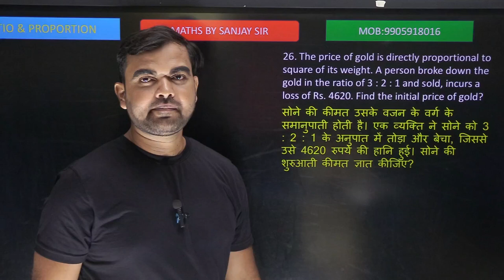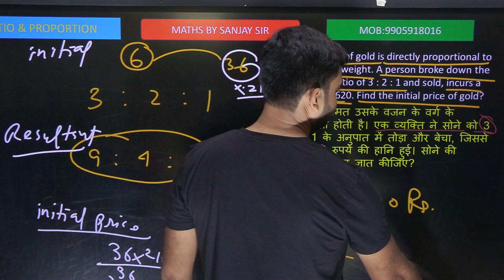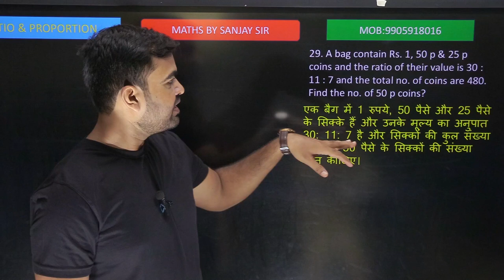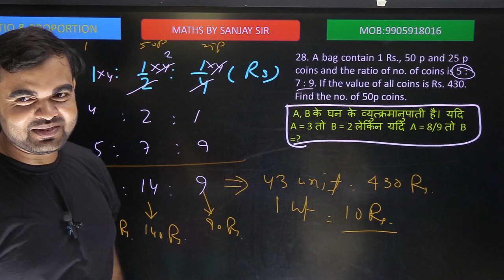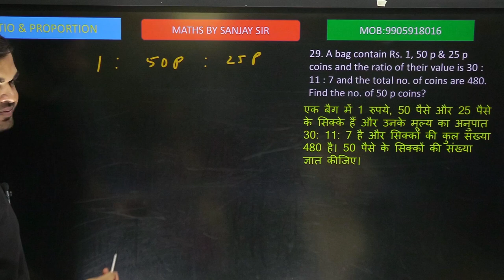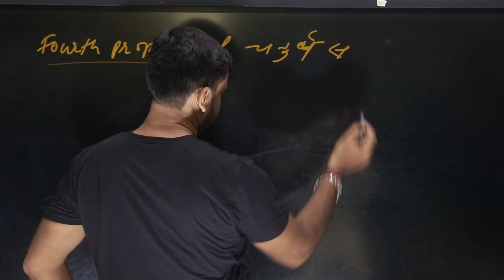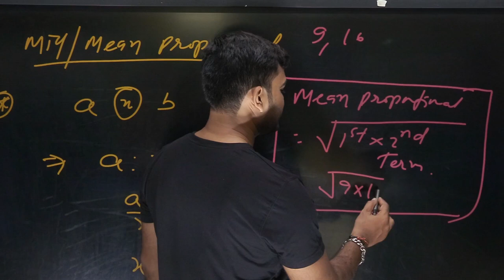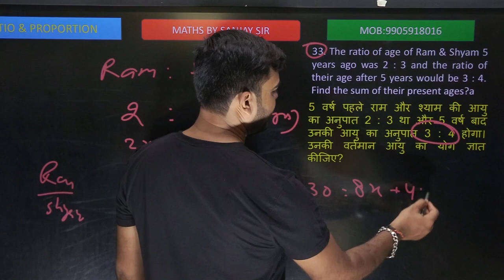JSSC CGL 2024 || झारखण्ड उत्पाद सिपाही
Welcome to Sanjay Maths Ranchi - Master Mathematics for Competitive Success

Welcome to Sanjay Maths Ranchi, your ultimate guide to mastering mathematics for competitive exams. Led by Sanjay Sir, a dedicated educator based in Ranchi, our channel is designed to cater to students aspiring to excel in a wide range of competitive examinations, including but not limited to SSC (Staff Selection Commission) exams like CGL (Combined Graduate Level), CHSL (Combined Higher Secondary Level), MTS (Multi-Tasking Staff), CPO (Central Police Organization), GD (General Duty), banking exams, railway exams, and IBPS clerks. Additionally, we provide focused content for specific state-level examinations such as those conducted by Jharkhand Public Service Commission (JPSC) and Jharkhand Staff Selection Commission (JSSC), covering exams like Jharkhand General Studies, Jharkhand CGL, Sachiwalay (Secretariat), and Daroga (Sub-Inspector).

About Sanjay Sir

Sanjay Sir is a highly experienced mathematics educator with a passion for teaching and helping students achieve their academic goals. With years of teaching experience and a deep understanding of the intricacies of competitive exams, Sanjay Sir brings a unique blend of expertise and pedagogical approach to our YouTube channel. His teaching methods focus on simplifying complex mathematical concepts, providing practical tips, and offering strategic guidance that is essential for cracking competitive exams with confidence.

Why Choose Sanjay Maths Ranchi?

Choosing Sanjay Maths Ranchi for your exam preparation offers several distinct advantages:

Expert Guidance: Benefit from the expertise of Sanjay Sir, a seasoned educator with a proven track record of helping students succeed in competitive exams.

Comprehensive Coverage: Access a wide range of topics and exam-specific content that is meticulously curated to align with exam syllabi and requirements.

Practical Approach: Learn practical tips, shortcuts, and problem-solving strategies that go beyond theoretical knowledge, preparing you effectively for the competitive environment.

Updated Content: Stay updated with the latest exam patterns, syllabus changes, and relevant current affairs through regularly updated content and live sessions.

Community Support: Join a supportive community of learners who share your aspirations and challenges. Interact with peers, participate in discussions, and learn from each other’s experiences.

Who Can Benefit from Our Channel?

Sanjay Maths Ranchi is ideal for:

Aspiring SSC Candidates: Whether you're preparing for SSC CGL, CHSL, MTS, CPO, or GD exams, our channel provides the necessary resources to enhance your preparation and boost your confidence.

Banking Exam Aspirants: Prepare effectively for IBPS clerks and other banking exams with comprehensive tutorials and exam-specific strategies.

Railway Exam Aspirants: Gain a competitive edge in railway exams with targeted preparation tips and practice resources tailored to railway recruitment exams.

Jharkhand State Exam Aspirants: Prepare thoroughly for Jharkhand General Studies, CGL, Sachiwalay, and Daroga exams with specialized content that addresses state-specific requirements.

Mathematics Enthusiasts: Enhance your mathematical skills and knowledge with our in-depth tutorials and problem-solving techniques that are applicable beyond competitive exams.

Whether you're just starting your preparation or looking to fine-tune your strategies, our channel offers the resources and support you need to achieve your goals. Join our growing community of learners and let us guide you towards a brighter future in your chosen field. Together, we'll conquer the challenges of competitive exams and pave the way for your academic and professional success.

for supplementary resources, study materials, and more information about our offerings.

Your feedback is invaluable to us! We continuously strive to improve our content and services based on your suggestions and preferences. Your success is our priority, and we are committed to supporting you every step of the way.